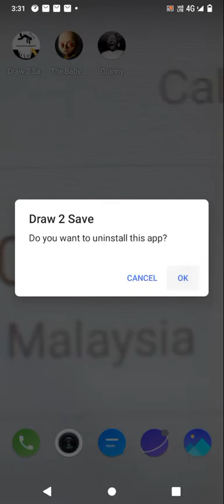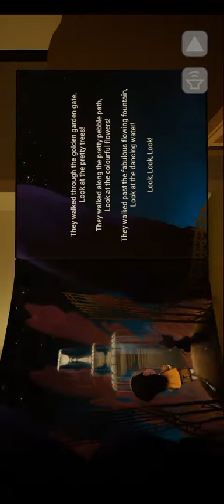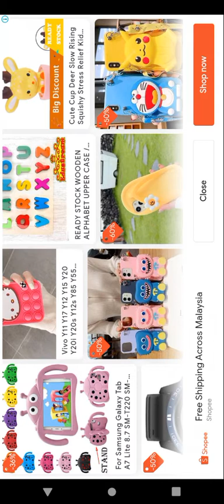in the baby yellow....